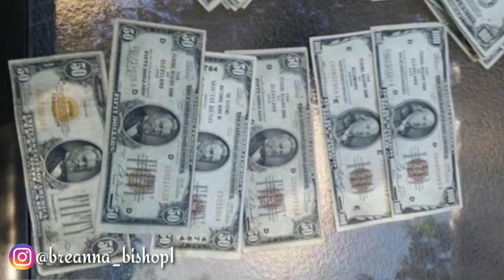True Scary Story (Couple Finds Briefcase Walls of Home) FBI GETS INVOLVED +Loads of pictures